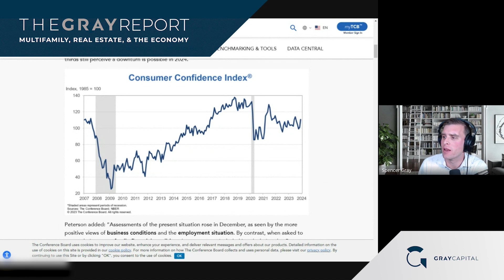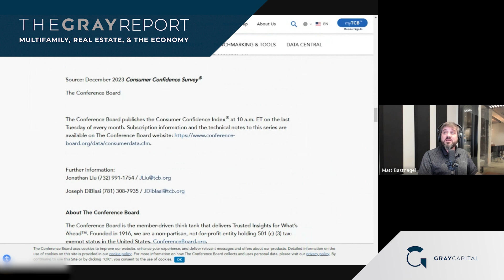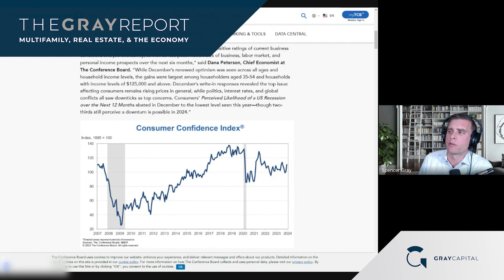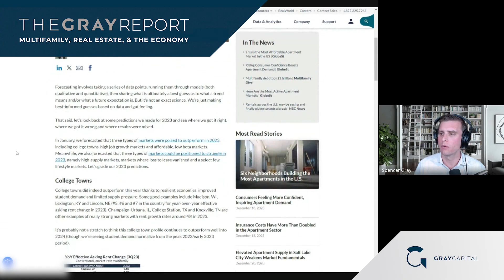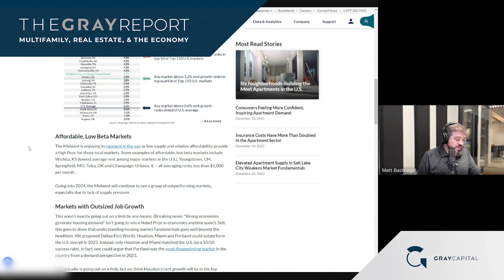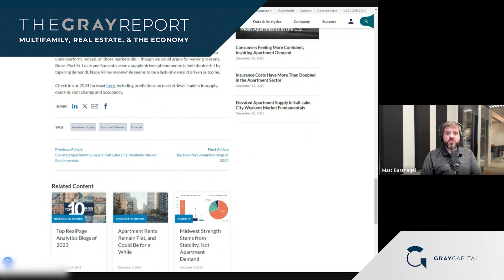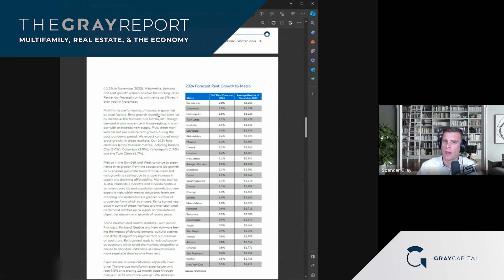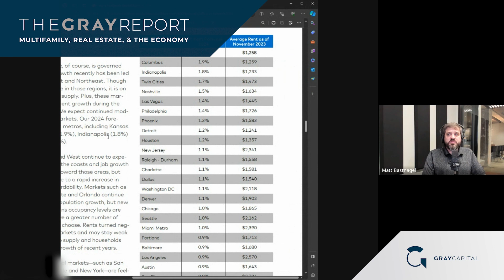Key Differences: 2024 vs 2023 Multifamily Market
Recent forecasts and expectations for the 2024 CRE and multifamily markets are not very much different than the discussions heading into 2023: Economic uncertainty, expense burdens, high interest rates, and historic amounts of new apartment supply will be major factors for multifamily asset performance next year the same as they were this year, but interest rate cuts on the horizon, lower inflation, and an uptick in consumer confidence are key differences from last year and possible glimpses of an end to stagnation for the apartment market.

Sources discussed in this episode:

RealPage: “What We Got Right - and Wrong - About the Apartment Market in 2023”

Yardi Matrix: 2024 Forecast: Multifamily Demand to Stay Positive, but Market Faces Hurdles

The Conference Board: “Consumers End 2023 with a Surge in Confidence and Restored Optimism For 2024”